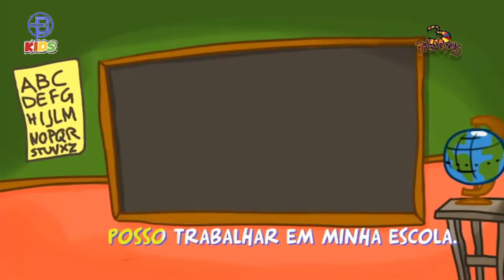Um casal generoso! - Rom.12:13 - Culto Betânia Kids 5.12.2021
Hoje Bia não está com a Vovó, vamos saber por que?

Para que que nós viajamos? Porque será que Paulo viajava? O que acontece quando Paulo encontra um casal chamado Aquila e Priscila? Tia Mariane nos conta!

No louvor temos a linda e tecladista Esther!

No "Momento Missionário", vamos saber o que está acontecendo com a Nilda da Argentina e uma vontade grande que ela está sentindo!

No "Ministrando aos Bebês", junto ao tio Pedro, tia Camila irá cantar um lindo louvor sobre compartilhar.